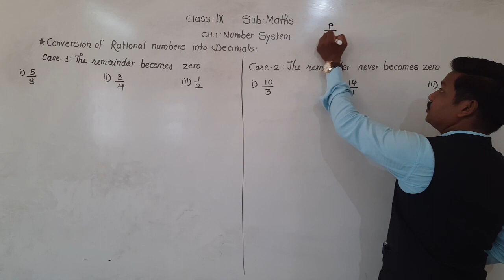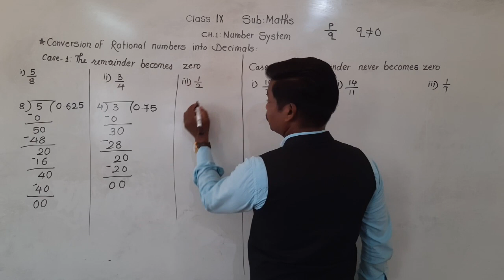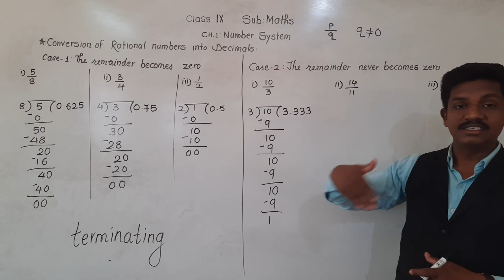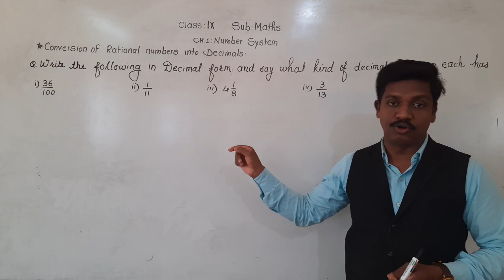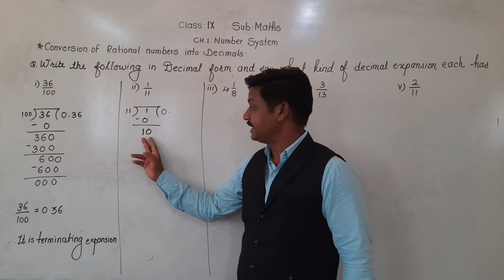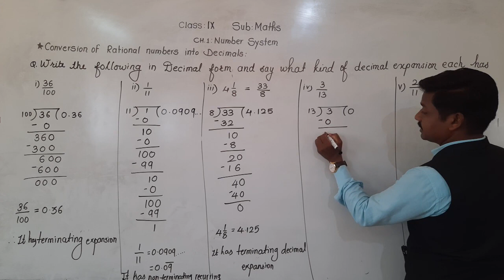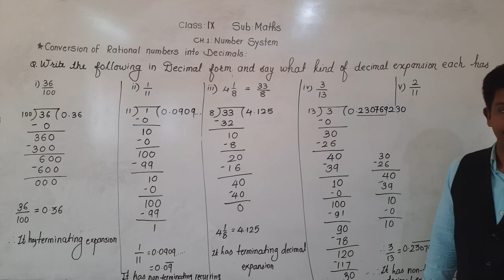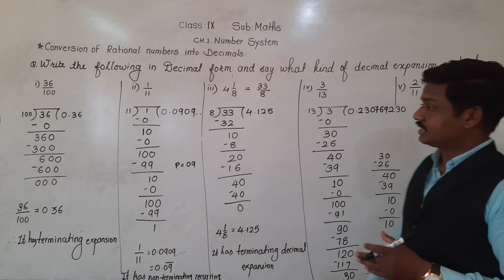Class-IX : Maths : Ch.1: Number System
Conversion of Rational Numbers into Decimal